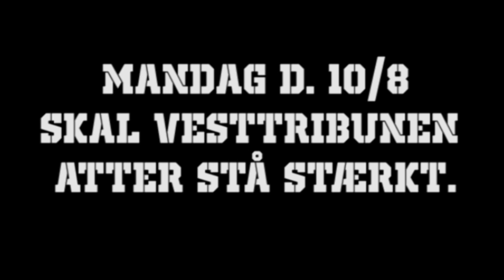Til kamp imod plastik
Mandag d. 10/8 skal der kæmpes imod moderne fodbold og plastik. Kampen kommer til at forgå på banen og tribunen.

VEL MØDT AALBORG!